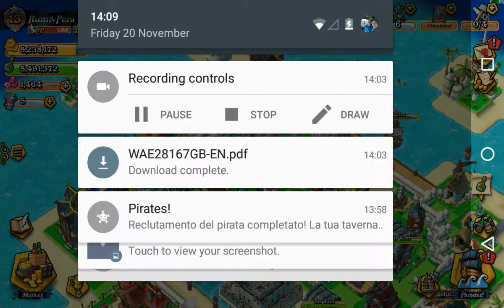Greenbeard impressive damage. Plunder pirates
I just bought Greenbeard and it's very good as he allows you to chose targets, because of his impressive range, and damage as well. Enjoy